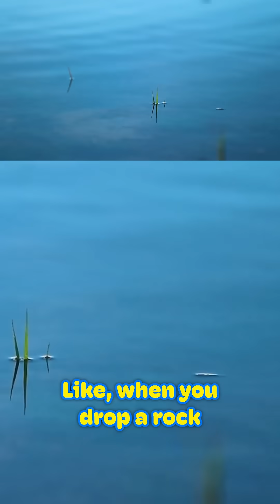How Does Sound Work? 🔊